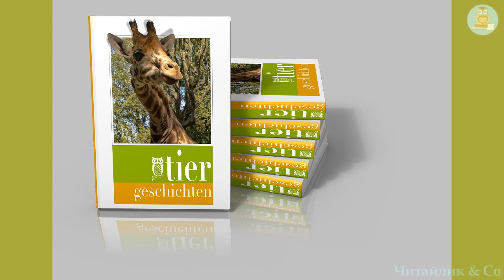Славко і жако (за Науменко, 4 клас) – Михайло Слабошпицький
Пропоную для вашої уваги це відео із  прозовим твором українського автора Михайла Слабошпицького "Славко і жако". Бажаю приємного перегляду та задоволення від прослуховування.
Предлагаю вашему вниманию это видео с  прозаическим произведением украинского автора Мыхайла Слабошпыцкого "Славка и жако".